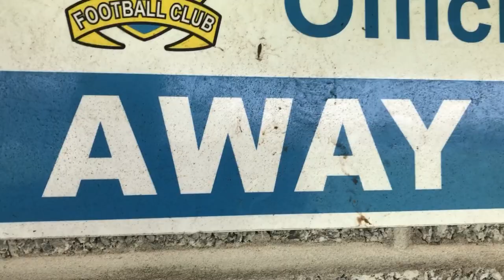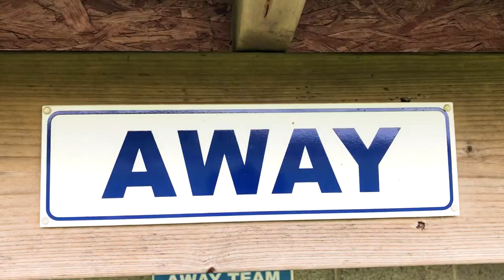BATE BOY! BRAUNTON RES Vs APPLEDORE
Game 3 of the 2021/22 North Devon Premier league season, an away game against Braunton Reserves and a visit to Lobb Fields..

Batesy sets the record straight 'Jason it's Bate! B...A...T...E !! lol

Gin's celebrates on his own, Canny shows us his skills...

Penalty?? Yes/No

And to keep right up to date on our latest content don't forget to like, subscribe and hit the notification bell to keep right up to date with all our videos.